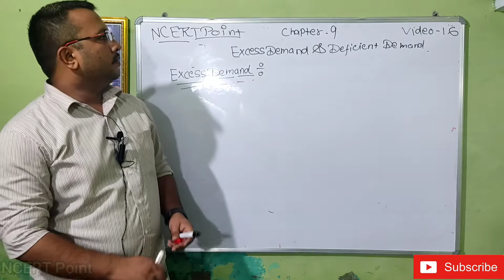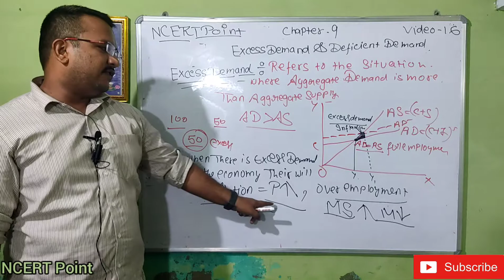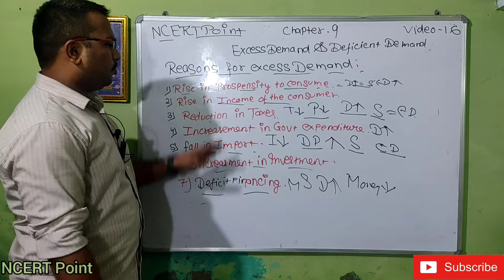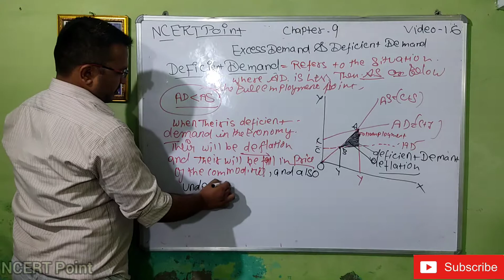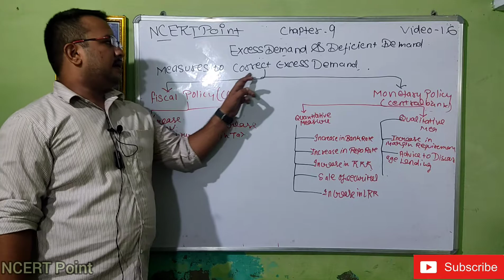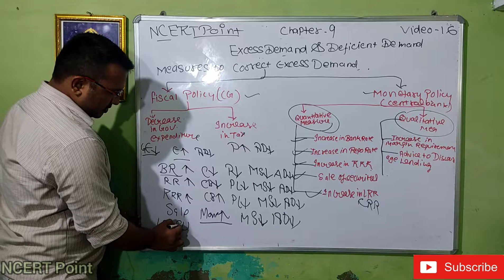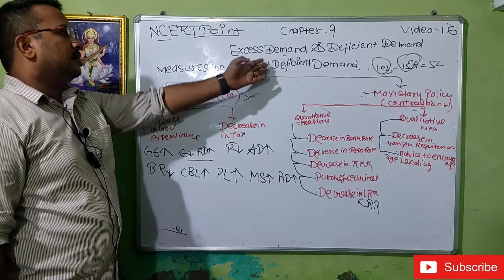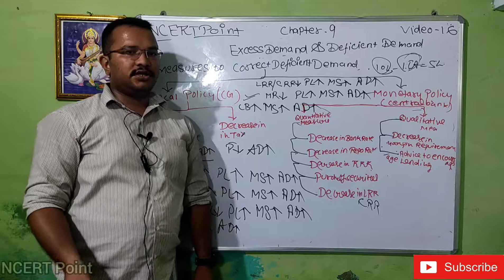Class 12- Chapter 9: Excess Demand and Deficient Demand( Notes in Description)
12 Macroeconomics Notes Chapter 9: Excess Demand and Deficient Demand are explained by Myself from the latest edition of Sandeep Garg Macroeconomic Class 12 textbook solutions. We at NCERT point provide Sandeep Garg economics class 12 notes to give comprehensive insight about the subject to the students. These insights help as a priceless benefit to students while completing their homework or while studying for their exams. There are numerous concepts in economics, but here we provide you the solutions from Excess Demand and Deficient Demand, which will be useful for the students to score well in the board exams.